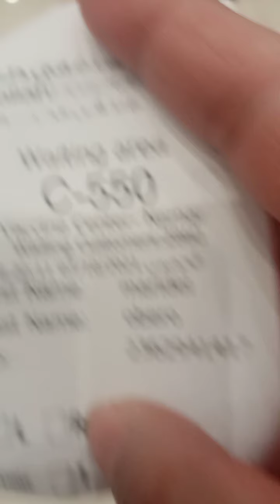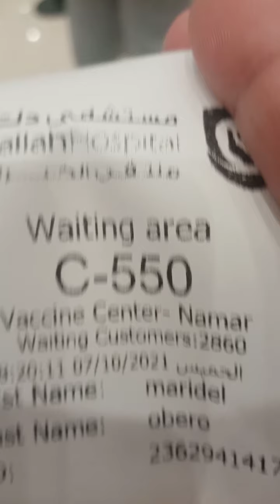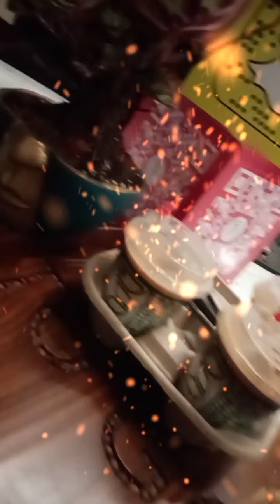VaccineProtocol inside Dallah hospital||FIRSTDOSEAZTRA ZENECA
Meo FEIT'R